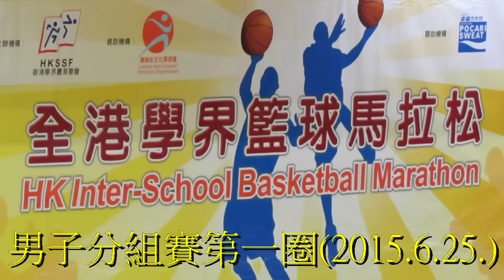喇沙vs新亞(2015.6.25.學界籃球馬拉松男子分組賽第一圈)精華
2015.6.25.港灣道體育館 8:45 喇沙(白) 20:21 新亞(藍)